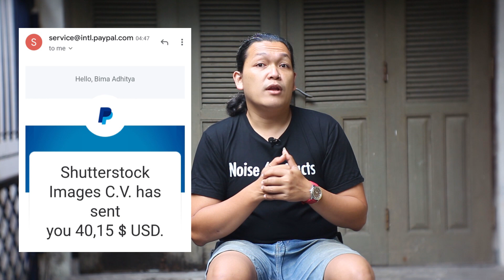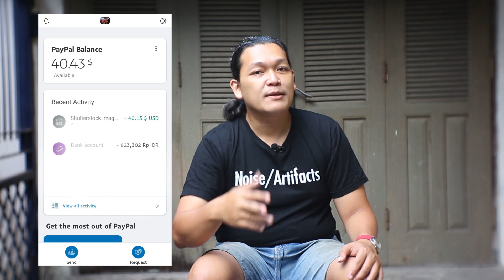Penghasilan Jualan Foto di Shutterstock MENINGKAT!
Hari ini saya mau share tentang penghasilan dari jualan foto di Shutterstock yang sudah mengalami peningkatan